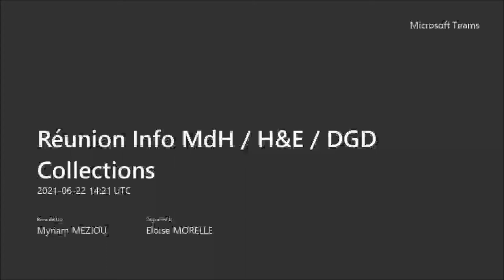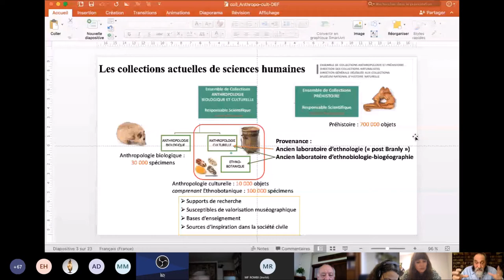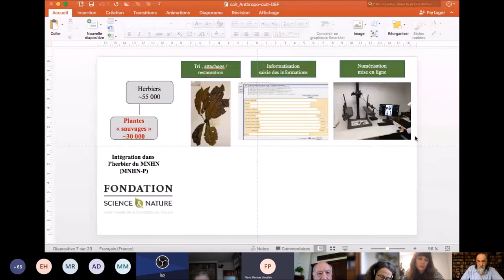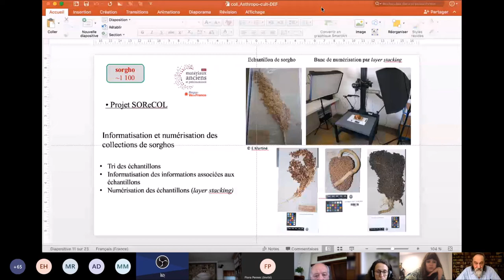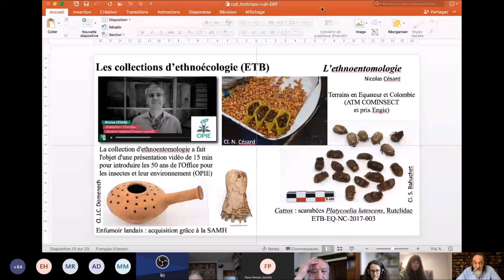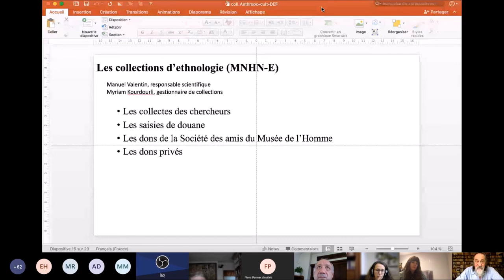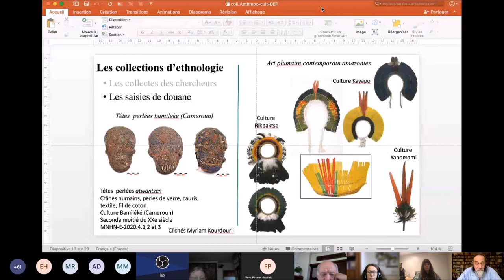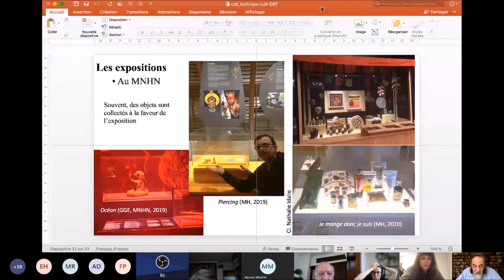Les collections d'anthropologie culturelle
Actualité des collections d'anthropologie culturelle : Manuel Valentin (PALOC) pour l'ethnologie, Nicolas Césard (EA) pour l'ethnobiologie, Flora Pennec (EA) pour l'ethnobotanique et Serge Bahuchet (EA) pour l'ensemble.